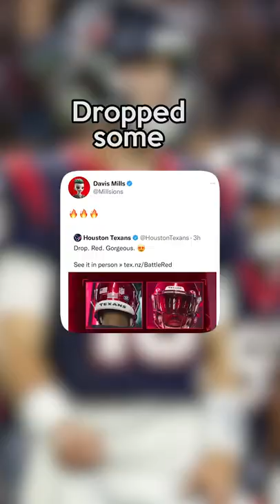Houston Texans Red Helmets! 🔥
Where else you can find me👇

Join our growing community for new videos weekly!